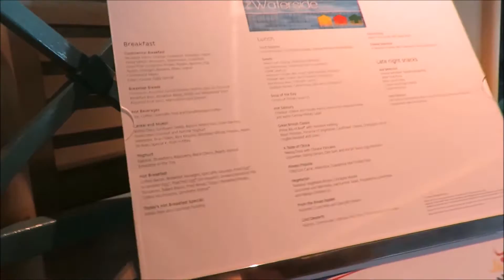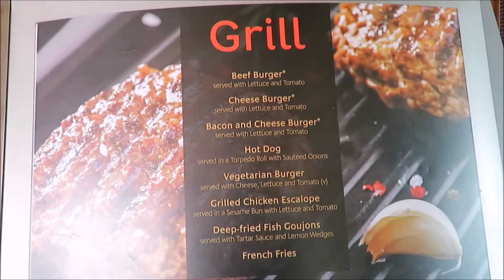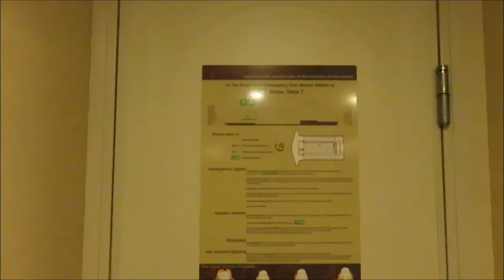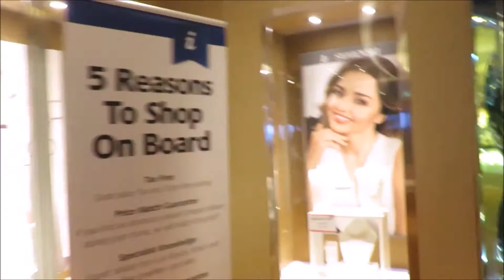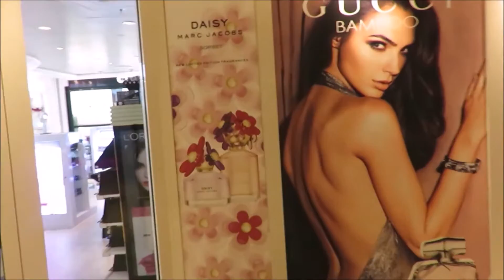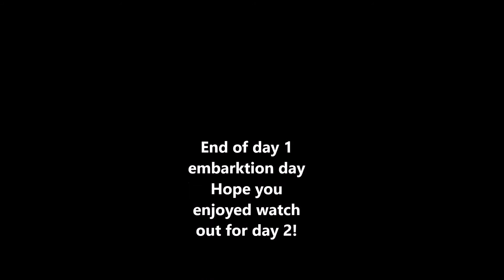P&O Canary island cruise on the Ventura - Day 1 - June 26th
Hey guys welcome back to my channel! so for the next 12 days i will be uploading (hopefully) a video a day from our 12 day canary island cruise adventure! so keep an eye out for the videos.
But for now heres some details of the cruise:
*We went on p&o cruises ship ventura which is one of their large ships that holds up to 3,000 people!
*We departed from Southampton on the 26th of June
*Our cruise went to Vigo, Maderia, La palma, Tenerife, Gran caneria and lisbon
*It was me, joe (my boyfriend) my parents and my auntie that went on the cruise but i mostly just show me and joe and sometimes my parents

So i hope everyone enjoys the videos and please excuse me if there not up every single day as they take ages to upload but i will try my best but as always dont forget to like and subscribe and leave a comment down below!
Pearlbeauty01